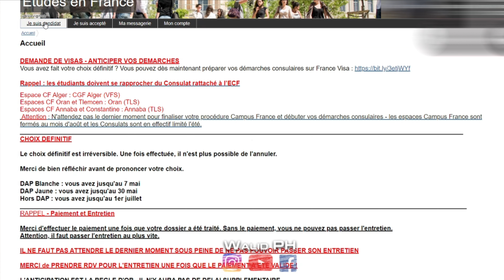Délais de réponses des universités - quand est ce que l'université va me répondre متى تجيبني الجامعة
Walid_PH_Démarche_Campus_France_Algérie_réponses_des_universités_متى تجيبني_الجامعة